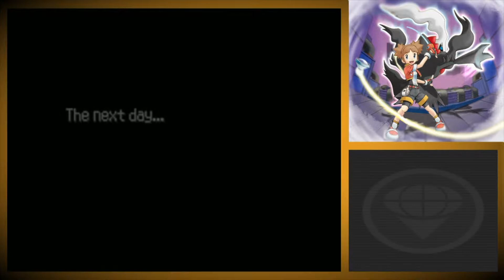Pokémon Ranger: Shadows of Almia - Episode 28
I swear I know some things about some other things. It may just not be these things that we're currently discussing. what are we talkin about, again?